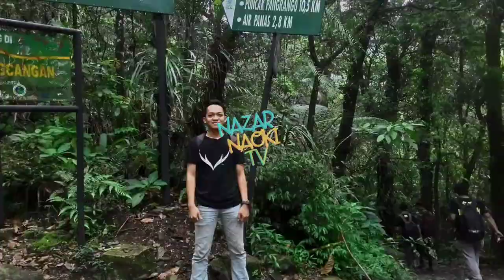Cara Pasang Standar display Paddock Segitiga / Tutorial Cara Pakai Paddock Sepeda Dengan mudah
halo teman-teman, di video kali ini kita bakal bahas tentang Paddock sepeda, mulai dari harga nya, sampai cara pasang nya, semoga video ini sangat bermanfaat, selamat menyaksikan 😁👍